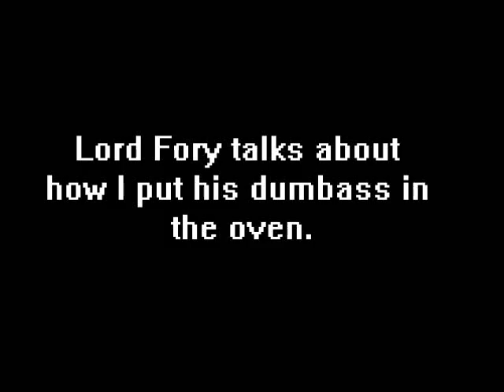Youtube.com/user/GODFORY admits I put him in the oven.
It's true. He fesses up about how I put his dumbass in the oven.